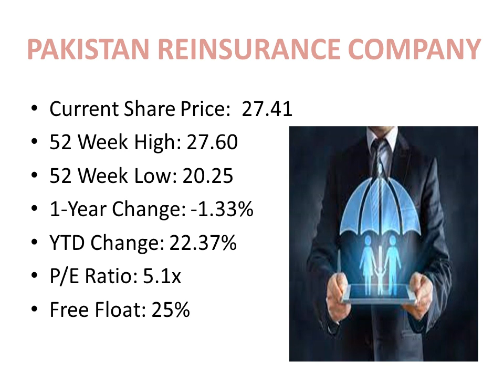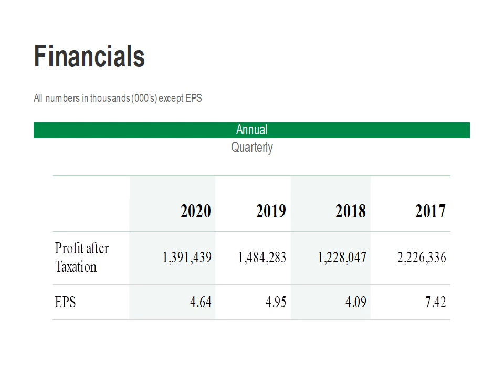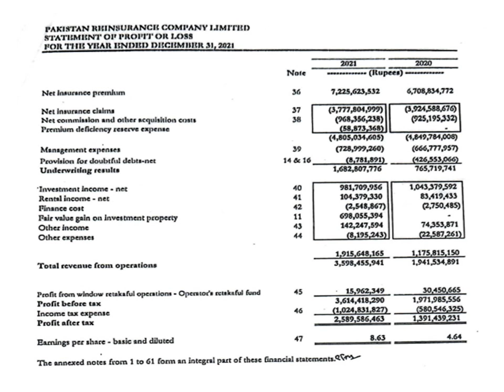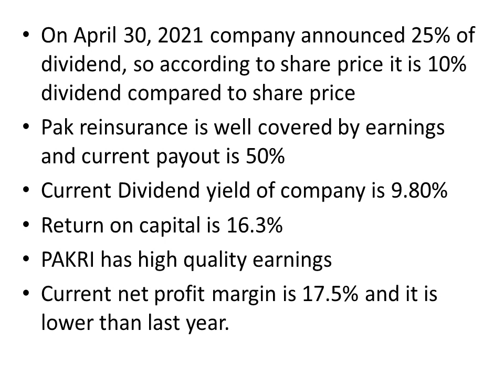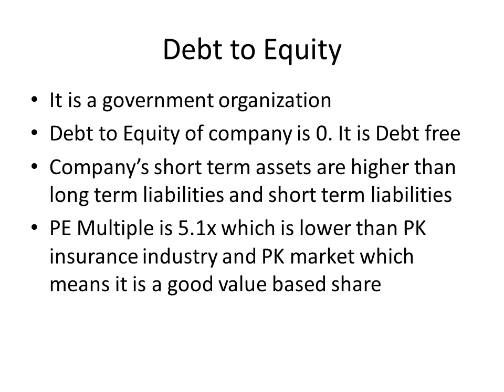PAKISTAN REINSURANCE- FINANCIAL POSITION